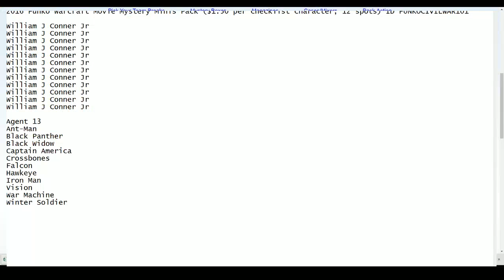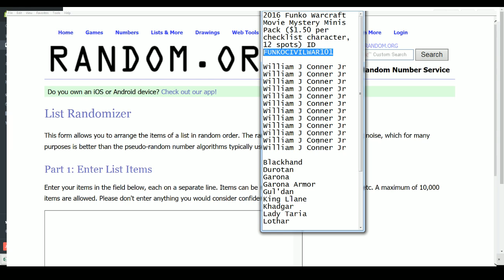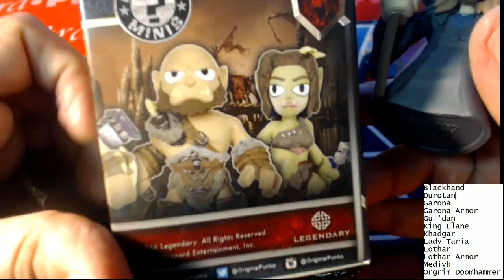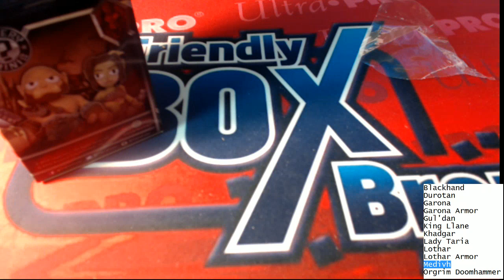2016 Funko Warcraft Movie Mystery Minis ID FUNKOCIVILWAR101